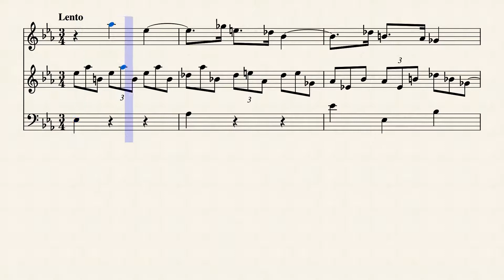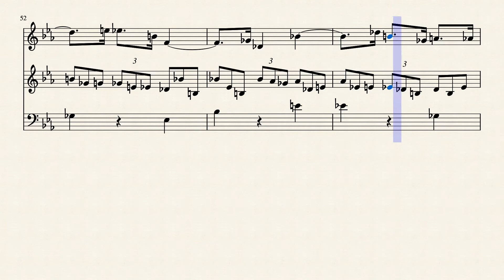Composition on BWV 1017.3 (5) by Ana Antão